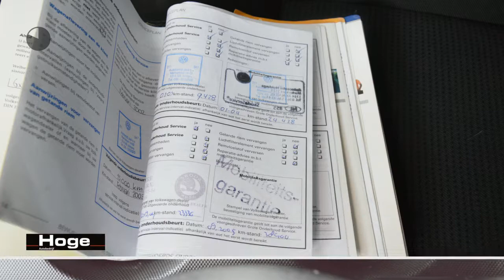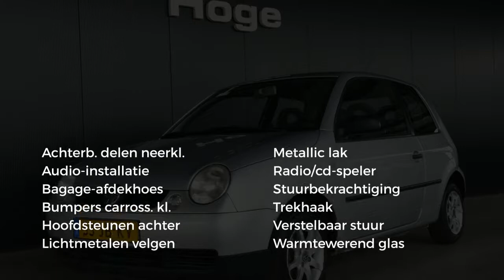Volkswagen Lupo 1.4 Lichtmetaal Trekhaak All in Prijs Inruil Mogelijk!